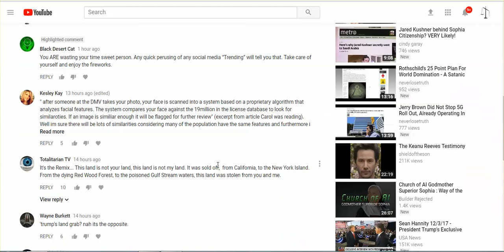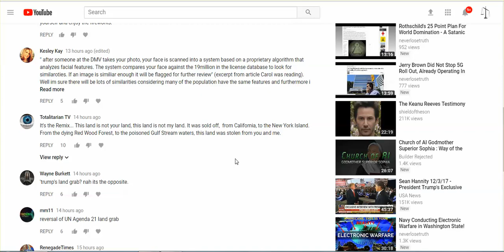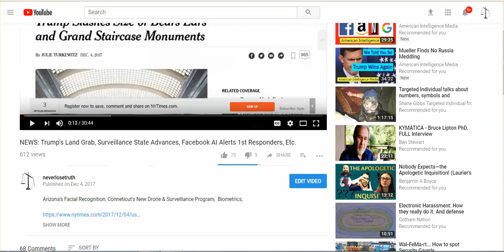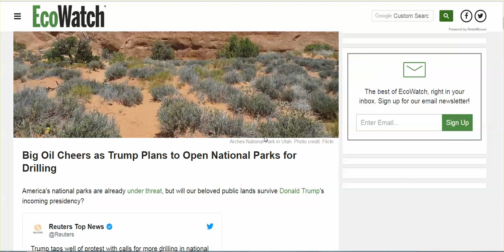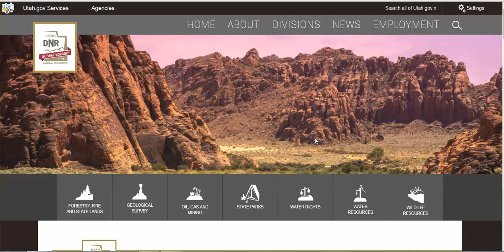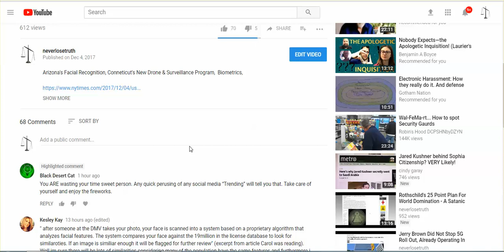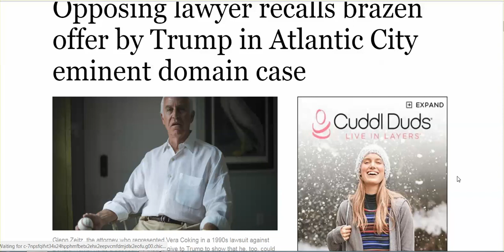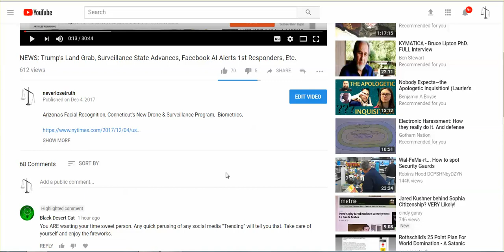How Do You Know Trump's 'Bears Ears' Move Was Fighting UN? Can You Know Anything For Sure?